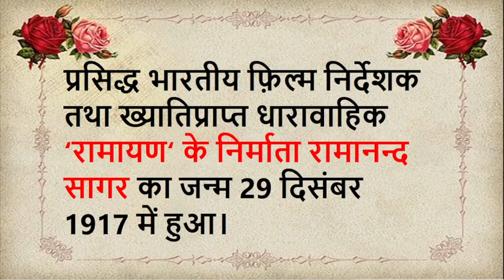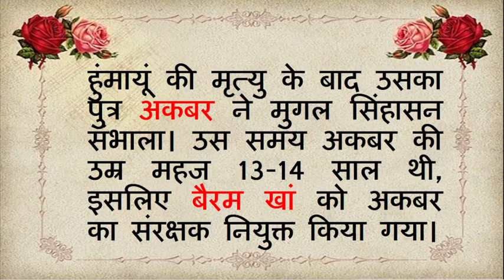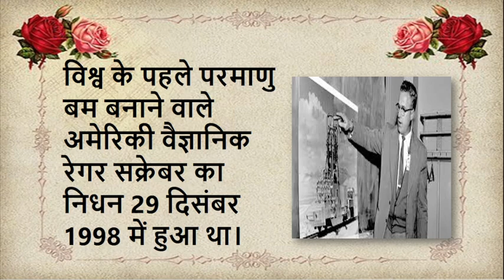29 December 2023 I December 29 events I 29 दिसंबर का इतिहास I Today in history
29 December 2023   I December 29 events I 29 दिसंबर का इतिहास  I Today in history

आज का दिन विशेष क्या है बताइए
आज का इतिहास  दिसंबर
आज  को कौनसा दिवस मनाया जाता है
What Happened On This day
Historical events on this Day
इतिहास में आज के दिन का क्या महत्व है?
आज क्या खास है
आज का इतिहास भारत में
आज का दिन विशेष क्या है
today kya hua itihas mein
aaj ke din kya hua tha
itihas mein kya hua tha
december ka itihas
aaj ka itihas
tarikh ka aaj ka
aaj ka itihas ki mukhya jankari
aaj ka itihas bataiye top channel
attet me aaj kya hua
aaj duniya mein kya hua
happened on december
29 december special day in india
december in indian history history in hindi
december is celebrated as
29 december birthday
december birthday personality
born on  december29
29 December History
29 December Indian History
29 December World History
December in Indian & World Context
December Historical Significance
December history of India
29 December in history
december indian history
december world history
December history of World
December relevant events
December which Day
december 29events